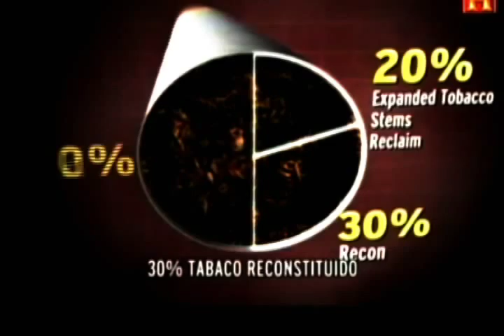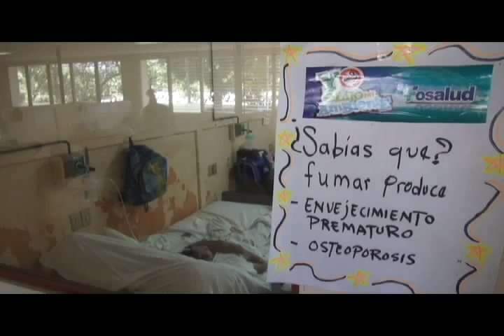IMPUESTO AL TABACO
Más impuesto al tabaco, es la propuesta de la Organización Mundial de la Salud para reducir el número de fumadores y de muertes a consecuencia del cigarro a nivel mundial..